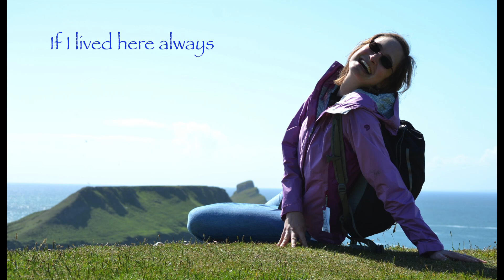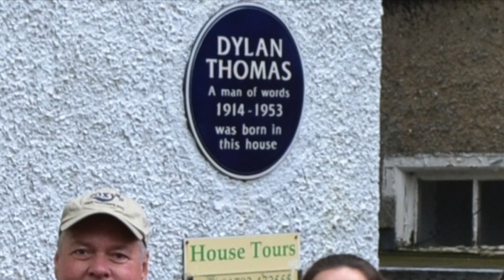If I lived here always by Caitlin Truesdale Dick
This song with original words and music by Caitlin was written in response to a prompt by Workshop leader and writer of place Pamela Petro during the UWTSD Dylan Thomas Summer School 2017.